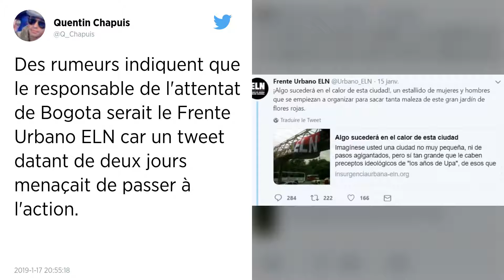Colombie. L’attentat de Bogota attribué à l’ELN par le gouvernement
Guillermo Botero, le ministre de la Défense colombien a affirmé que l’attentat de Bogota de ce jeudi 17 janvier a été commis par l’Armée de libération nationale (ELN). 21 morts et 68 blessés ont été recensés après une explosion qui a frappé une école de police.

Le gouvernement colombien a attribué ce vendredi 18 janvier à la guérilla de l’Armée de libération nationale (ELN) l’attentat meurtrier qui a visé la veille l’école de la police nationale à Bogota, faisant au moins 21 morts, dont l’auteur de l’attaque, et 68 blessés.

« Un acte terroriste commis par l’ELN a fauché ces vies » d’étudiants, âgés de 17 à 22 ans, de l’École d’officiers Général Francisco de Paula Santander, située dans le sud de la capitale, a déploré le ministre de la Défense, Guillermo Botero, lors d’une déclaration depuis le palais présidentiel Casa de Nariño.

M. Botero a ajouté avoir la « preuve » que l’auteur de l’attaque, identifié comme José Aldemar Rojas Rodriguez, 56 ans, était membre de l’ELN depuis plus de 25 ans.

Une école de police touchée
Connu sous le nom de guerre de « Mocho Kiko » - qui peut se traduire par Le Manchot du fait qu’il avait perdu la main droite dans une explosion - appartenait au front Domingo Lain, qui opère dans le département de l’Arauca, frontalier du Venezuela.

Le ministre a désigné comme cerveaux de l’attaque les rebelles de l’ELN, dont les pourparlers de paix engagée en février 2017 avec le gouvernement sont suspendus depuis août dernier. « C’est une opération qui était planifiée depuis plus de dix mois », a-t-il ajouté.

José Aldemar Rojas Rodriguez, de nationalité colombienne, a fait irruption « de manière violente » jeudi à 9 h 30 (14 h 30 GMT) dans l’enceinte de l’école de la police, la principale du pays située dans le sud de Bogota, au volant d’une camionnette grise Nissan Patrol, chargée de 80 kg de pentolite, selon un communiqué de la police.

Un « acte terroriste démentiel »
L’explosion a fait au moins 21 morts, dont une étudiante équatorienne, et 68 blessés, dont 58 sont sortis de l’hôpital dès jeudi, selon la même source.

Le guérillero de l’ELN a tenté d’échapper au contrôle à l’entrée de l’école et son véhicule est allé percuter le bâtiment du dortoir des filles.

Cette attaque, qualifiée d'« acte terroriste démentiel » par le président Ivan Duque, est la plus meurtrière survenue à Bogota depuis un autre attentat à la voiture piégée commise en février 2003 par l’ex-guérilla des Forces armées révolutionnaires de Colombie (Farc), qui avait fait 36 morts et des dizaines de blessés au Nogal, un club huppé du nord de Bogota.